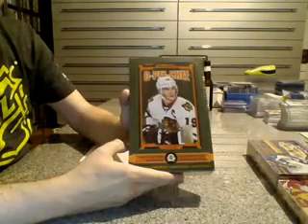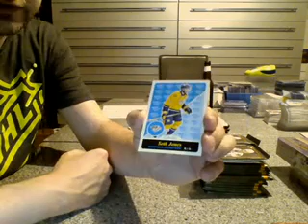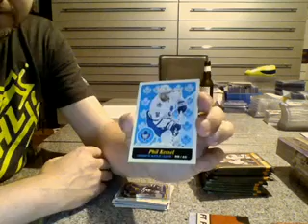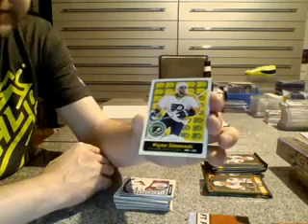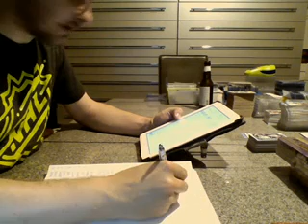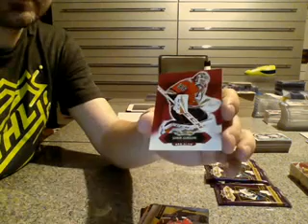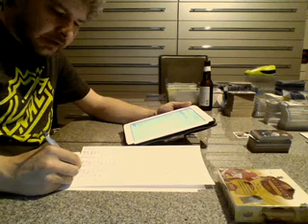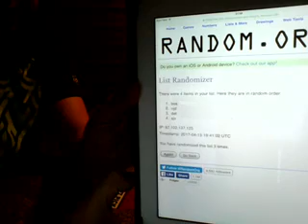PCAS #143 - Easter Break Day 2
2015-16 O-Pee-Chee
2016-17 Fleer Showcase
2016-17 Artfacts